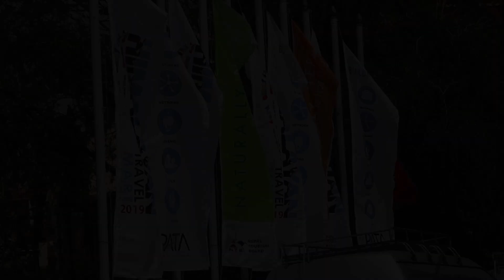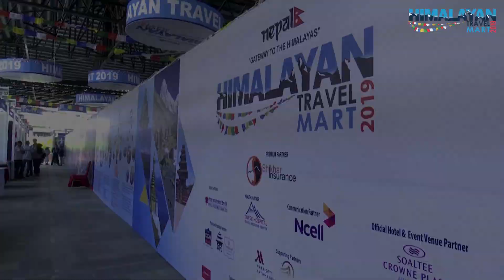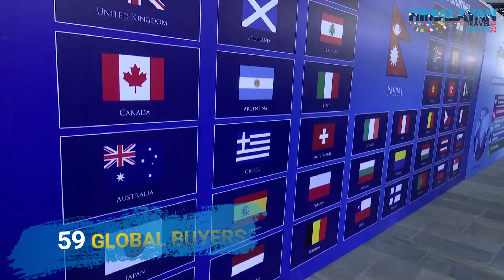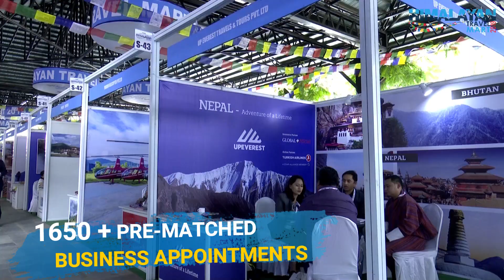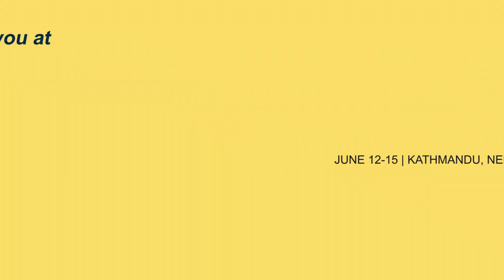A Summary Video of 3rd Himalayan Travel Mart (HTM 2019)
The 3rd Himalayan Travel Mart (HTM 2019) was held at Soaltee Crowne Plaza Kathmandu from 6-9 June 2019 attracting more than 700 delegates from 43 different countries; including 150+ international delegates and national stakeholders.

The four-day event is the biggest and Nepal’s premier international travel and tourism trade show organized and executed by PATA Nepal Chapter in collaboration with the Ministry of Culture, Tourism and Civil Aviation, Nepal Tourism Board, PATA Headquarter, Nepal Airlines and the other prominent Tourism Organizations of Nepal.